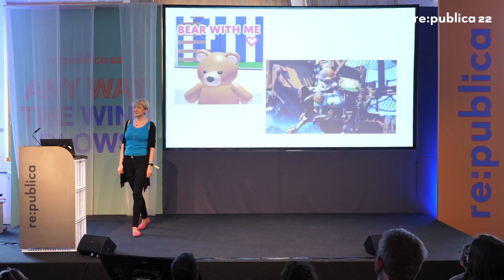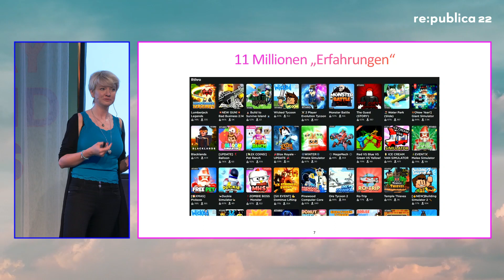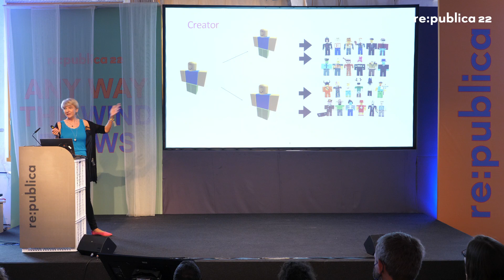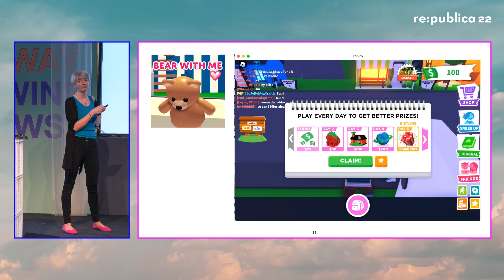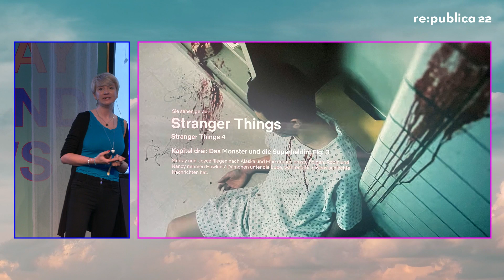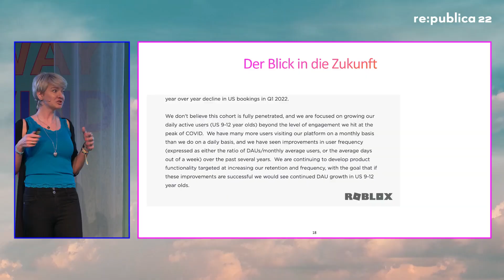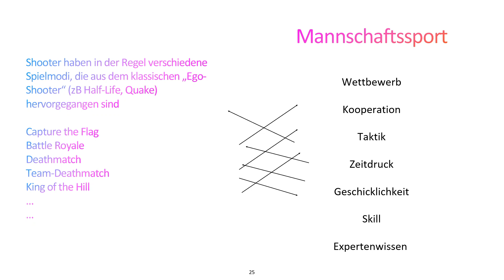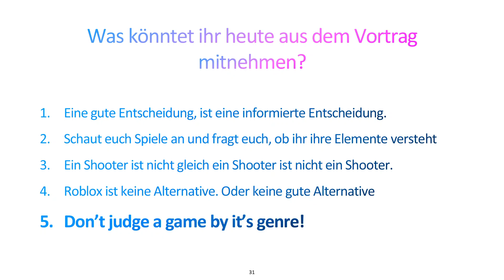re:publica 2022: Jagoda Froer: Warum du dein Kind lieber Shooter spielen lassen solltest als Roblox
Roblox ist mit 22 Millionen Spieler*innen pro Tag das beliebteste Spiel aller Zeiten. Der Grund? Es verspricht harmlose Minispiele, putzige Figuren und eine Bühne zum Ausleben der kindlichen Kreativität. Das überzeugt selbst kritische Eltern. Aber wie manipuliert die Plattform die Kinder? Und schadet sie dem Nachwuchs am Ende mehr als Shooter?